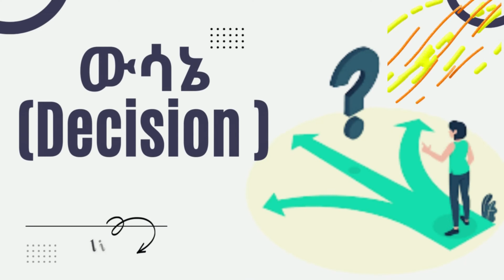ውሳኔ Decision inspire ethiopia new video today